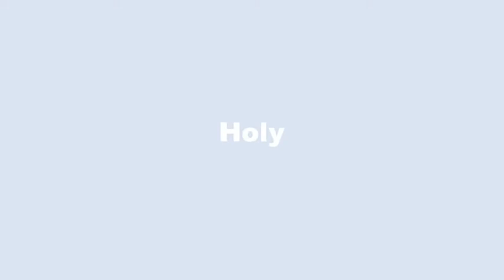Prophetic prayer by Prophet TMS